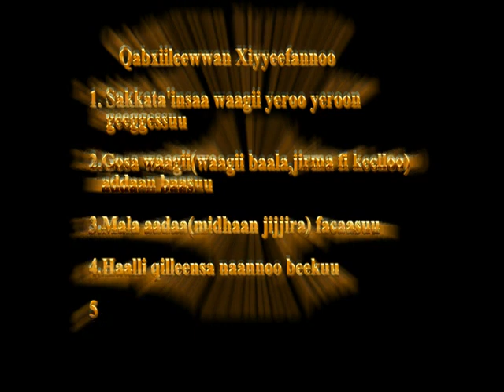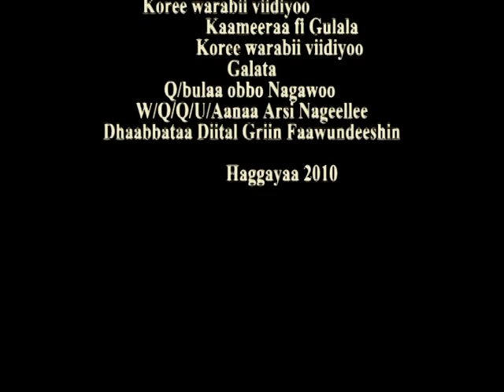Arsi Nagele Rust assessment on wheat